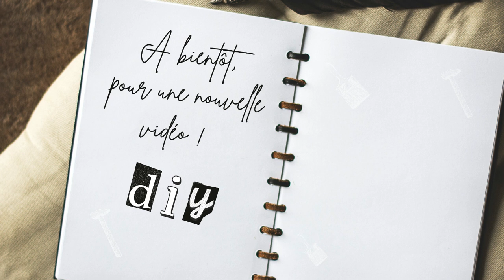(D54) Je transforme des encombrants #7. Relooking meubles / upcycling.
Aujourd'hui on se retrouve pour une nouvelle vidéo DIY. je vous propose de m'accompagner dans le relooking d'un tabouret coffre. Je vous propose la réalisation d'un petit tabouret et d'un cache pot. J’espère que ma vidéo vous plaira !

MATÉRIEL :
DIY 1
4 pieds en bois (Leroy merlin)
de la colle à bois (PATTEX)
du tissus (Mondial tissus)
une agrafeuse (Leroy merlin)
des chevilles à bois (Leroy merlin)
un marteau
des ciseaux
une règle, une équerre, un crayon...

DIY 2
un petit tabouret (chiné)
une ponceuse

3 sets de table (ikea)
des ciseaux
un pistolet à colle

A bientôt
Sael DIY